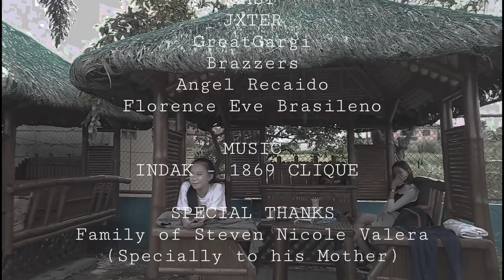1869 Clique - "Indak" (Official Music Video)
Artist:
Jero Acopio(Jxter)
Vincent Amabao Tolentino(GreatGargi)

Mixed & Mastered by:
Jxter

Videographer:
Jong Evangelista

Special thanks to:
Valera's family
Florence eve Brasileno
Angel Recaido

Brazzers:
Ronnel Rosaban
Jong Evangelista
Steven Nicole Valera
Jaimeson Fualo

Prod. by Heydium

1869 Clique Represent!! Thankyou! Peace Out💕